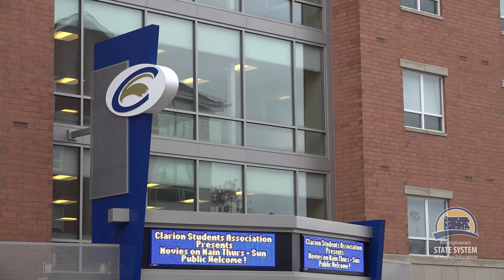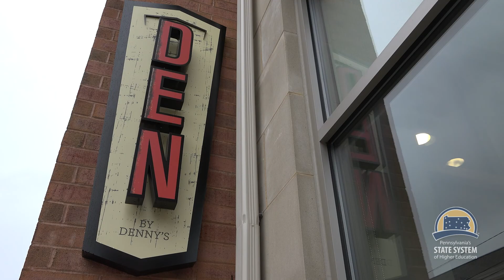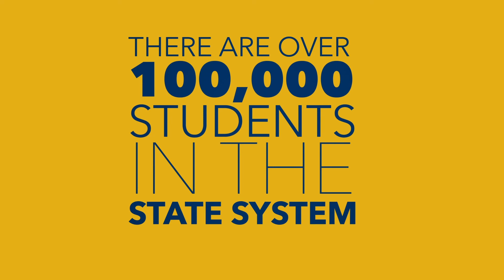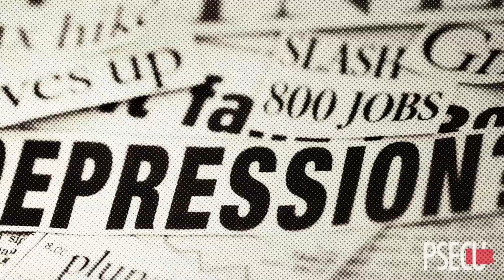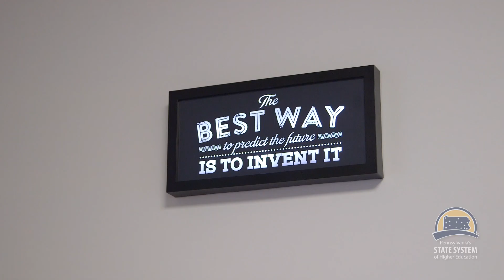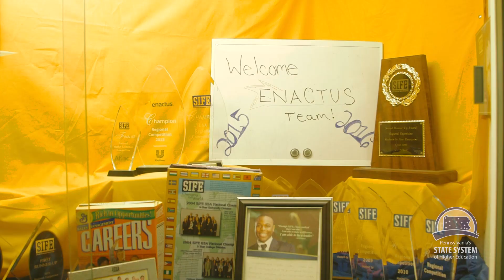Infinite Opportunities, S3 E1: Life as a Student